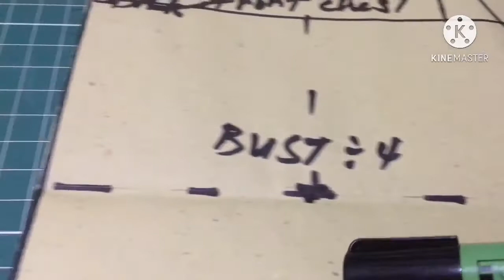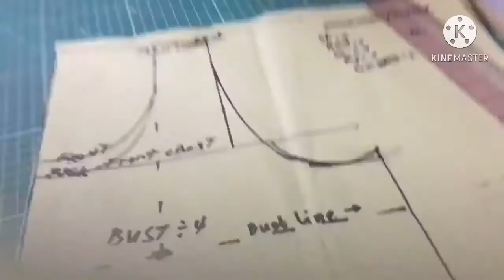How to make House Dress &circle rags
Tutorials how to make house dress 👗
Pattern making
Cutting cloth
Simple and easy to make project
Rags circle ⭕️